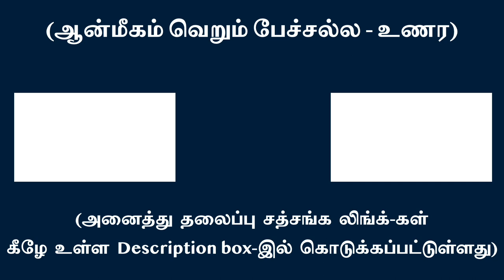நுண்ணறிவால் அகந்தை திருடனிடமிருந்து விடுபடு | சுவாமி அருணாசல ரமணன்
Liberate yourself from the clutches of ego l Swami Arunachala Ramanan